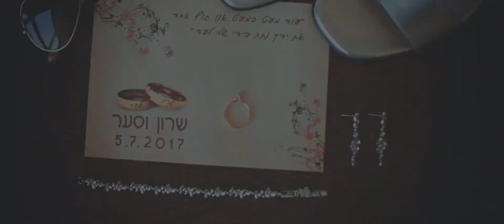Sharon & Sahar - Highlights